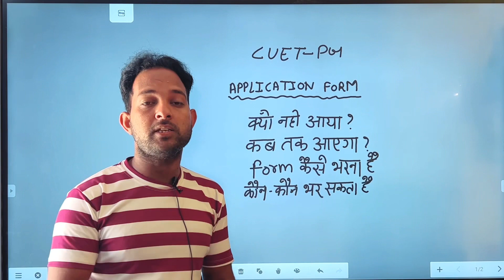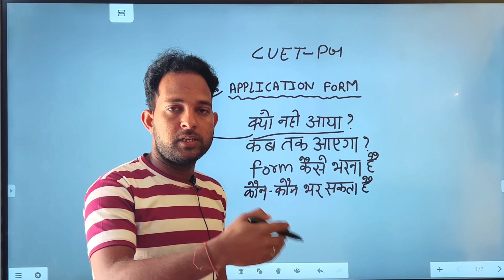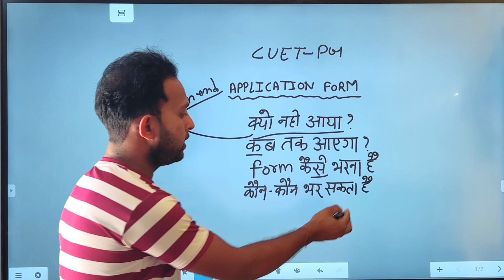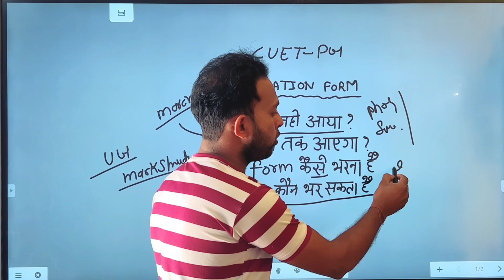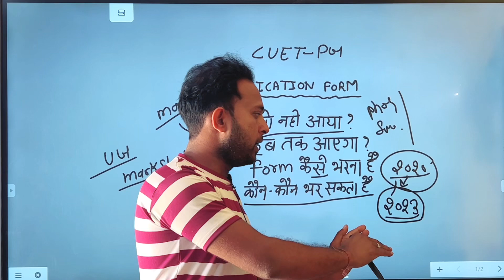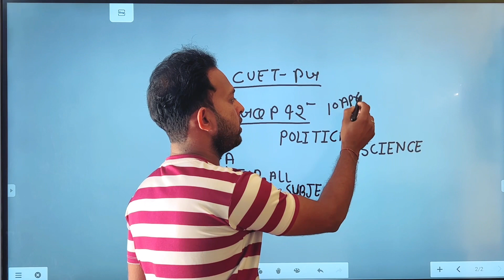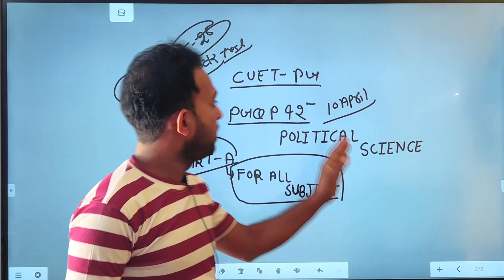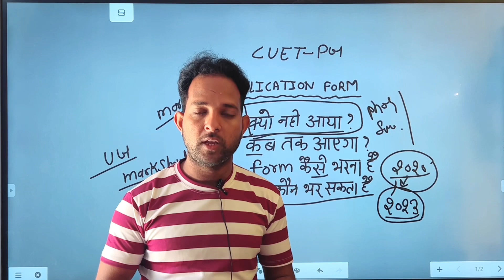CUET PG Form 2023 | Latest Update Ke sath | Cuet Pg Form Fill up 2023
Cuet pg form fill up 2023
how to fill cuet pg form 2023